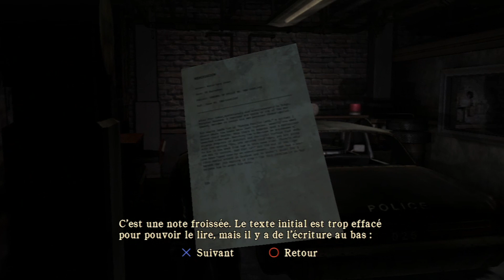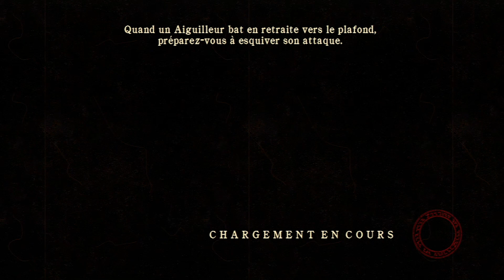Silent Hill Homecoming #5 - Le poste du Shérif | LET'S PLAY découverte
Nous avons retrouvé le maire, et il se trouve qu'il collabore avec le mal absolue de Silent Hill. Nous sommes propulsé ensuite dans le commissariat de Shepherd's Glen ou l'assistant du Shérif : Wheeler, nous a emprisonné dans une de ses cellules !

De retour dans l'univers de Silent Hill avec ce 5ème opus, nous contrôlons Alex Shepherd, un ancien militaire qui décide de rentrer dans la ville natale de ses parents ! Mais le seul et unique problème, c'est que nous sommes coincés dans le mythique hôpital Alchemilla de Silent Hill que nous avons déjà visité par le passé dans des opus précédents, et visiblement, notre frère cadet : Josh serait également sur les lieux !

Tu peux me soutenir si mes vidéos t'ont plus en cliquant

PS5
PS4 PRO
PS3 Ultra Slim 500 go
PS2
PS1
SWITCH
WII U
WII
GAMECUBE
N64
SNES
3DS